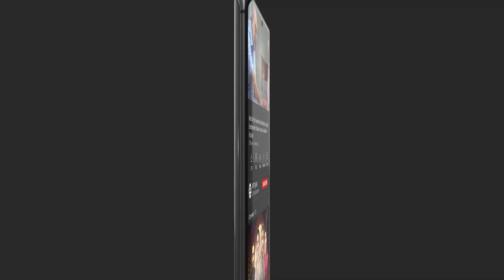Kiran Khan Ne Shadi Ke Liye Kis Tarah Tayyari Ki Thi?